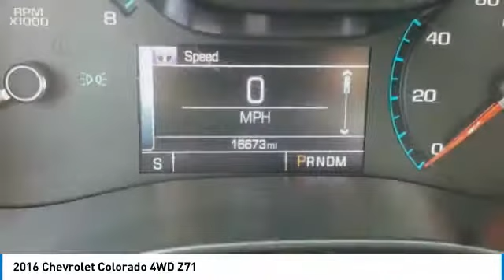2016 Chevrolet Colorado 27565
2016 CHEVROLET COLORADO Poughkeepsie, NY
Stock# 27565

2023 South Rd.

Win a bargain on this 2016 Chevrolet Colorado 4WD Z71 while we have it. Roomy but easy to maneuver, its dependable Automatic transmission and its durable Gas V6 3.6L/217 engine have lots of zip for a budget-friendly price. It comes equipped with these options: Seats, heated driver and front passenger, Daytime Running Lamps, Z71 PREFERRED EQUIPMENT GROUP includes standard equipment, TRANSMISSION, 6-SPEED AUTOMATIC, HMD, 6L50, TRAILERING PACKAGE, HEAVY-DUTY includes trailer hitch and 7-pin connector, TOW/HAUL MODE, SEATS, FRONT BUCKET, REAR AXLE, 3.42 RATIO, LPO, ASSIST STEPS, BLACK, 3  ROUND, OFF-ROAD STEP BARS, and LICENSE PLATE KIT, FRONT. You've done your research, so stop by Hudson Cadillac Buick GMC at 2023 South Rd, Poughkeepsie, NY 12601 soon to drive home in your new car!